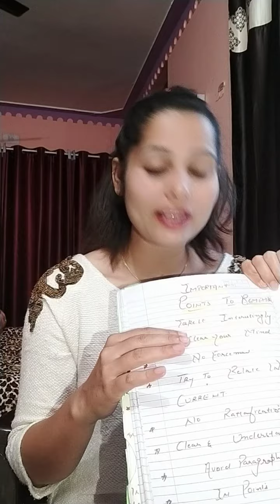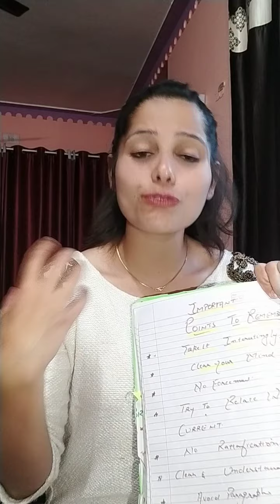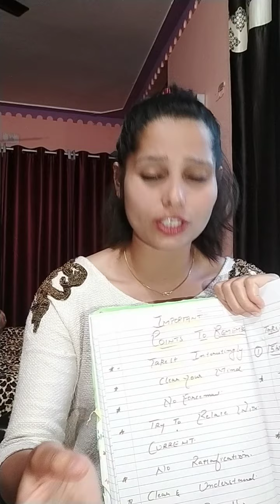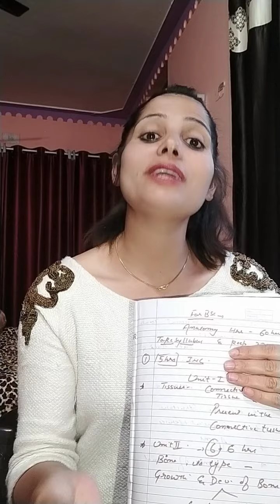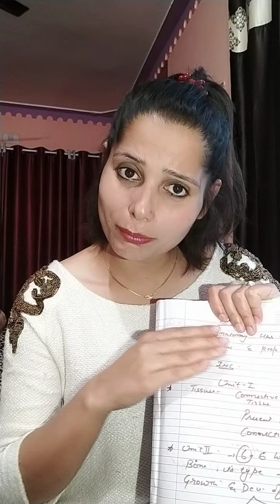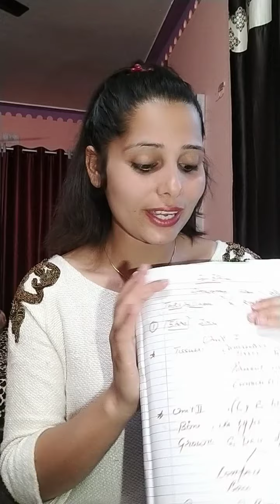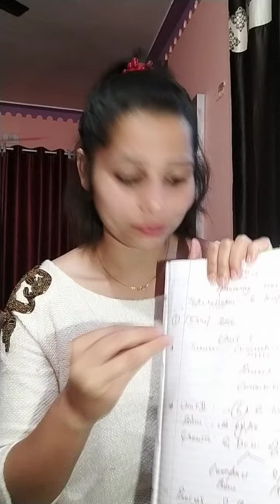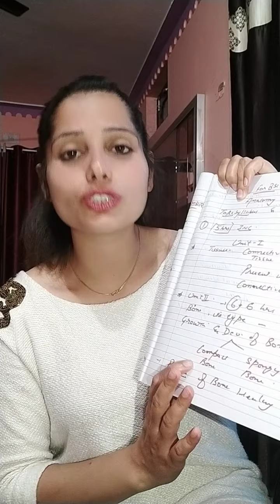Points to Remeber and Very Important questions related to Anatomy and physiology@MyhappyUniverse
Thanku Thanku Thanku Thanku Thanku God for all the|blessings|grace|myhappyuniverse|hello our all Respected ones on your request here is the special video on the Points to remember and importantquestion related to Anatomyandphysiology according to INC Syllabus and hours with Myhappyuniversesshalini1 our top videos) imp lecture related to cardiovascular system) moreover also visit on my playlist related to anatomy and physiology (importantquestion and my well explained lectures) thanku so much for your valuable trust and thanku to all subscribers and viewers